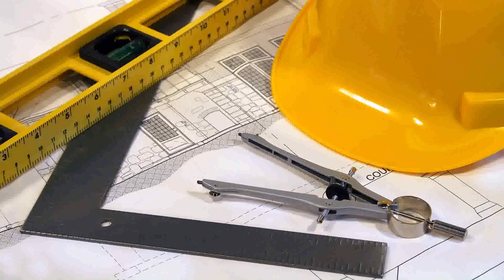Loft Conversion Sheffield Planning (see description)